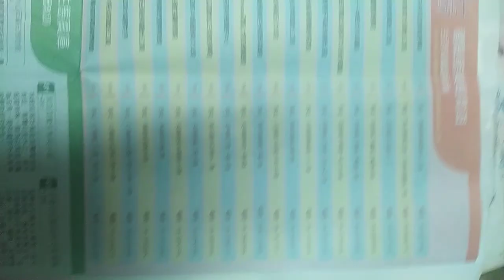2020#臺南市#博物館 旅行簡介new16-20（台南主題旅行系列 ）(2)